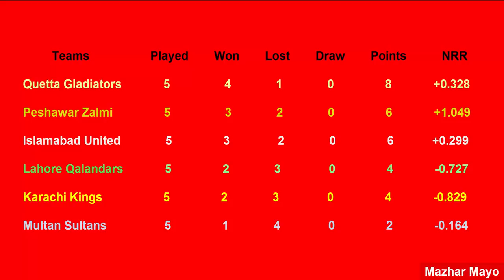PSL Points Table 2019 - Pakistan Super League (Part 9 ( 24/02/2019)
Aoa all friends ma apko daily psl points ki update insha Allah sab se pehale donga thanks for watching kindly request hai mere channel ko subscribe karlo take apko meri videos sab se pehale mil sakain thanks.